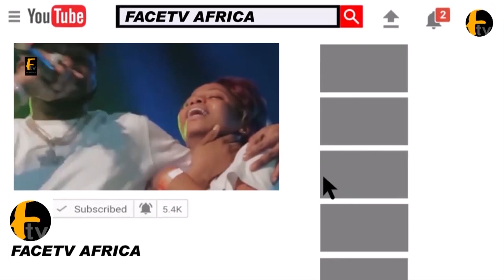TAYE CURRENCY STORM IN 10TH ANUUAL RAMADAN LECTURE IN BODIJA IBADAN OYO STATE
TAYE CURRENCY STORM IN 10TH ANUUAL RAMADAN LECTURE IN BODIJA IBADAN OYO STATE Face tv Africa Face tv Africa Facetv Africa Face tv AFrica Facetv Africa Facetv Africa and Music face: Real Indigenous Nigerian Music. We profile top performance, top rated Nigerian musicians, legends, events, video musicals and we dish them out to you from a Nigerian point of view.